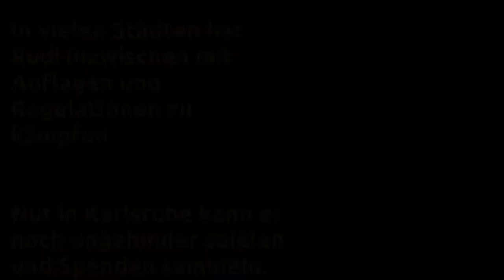Rudi Diebetsberger - ein Horn für Indien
Rudi Diebetsberge, wohltätiger Orchestermusiker, spielt in der Karlsruher Fußgängerzone und sammelt Spenden an Indische Kinder.